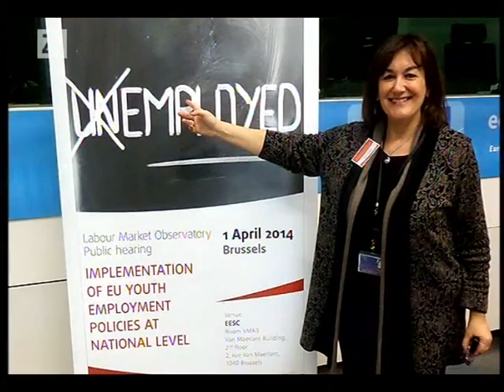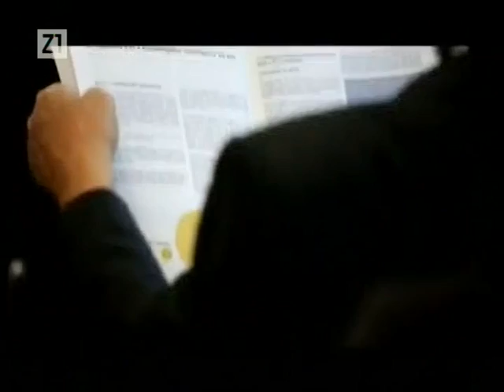SVAKODNEVNO 290615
GOSTI:
TOMISLAV PAMUKOVIĆ, suosnivač Muzeja iluzija
SINIŠA RUŽIĆ, glumac